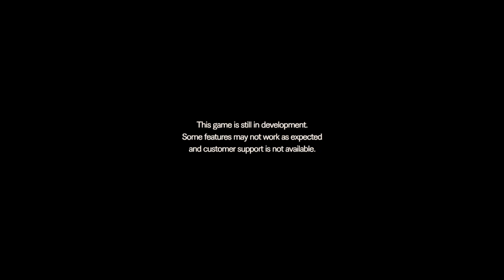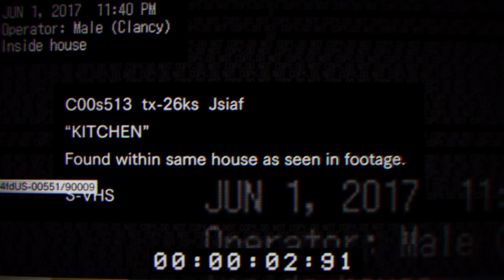I am NOT READY for Resident Evil 7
Edits Tiktok: @nahjustkai
Tiktok for fun: @dknkaidot